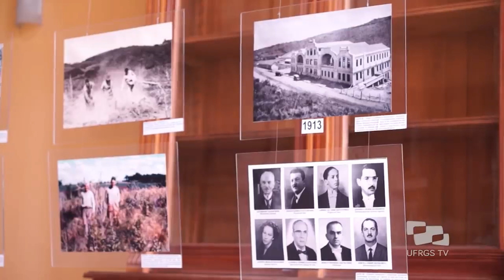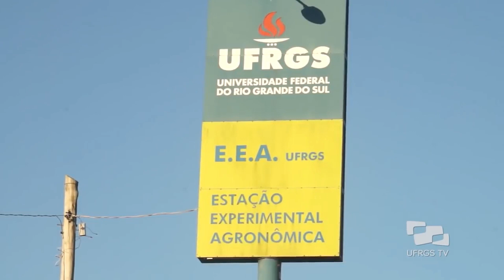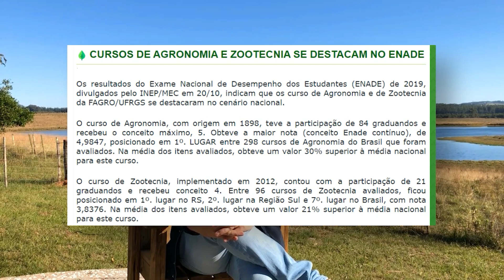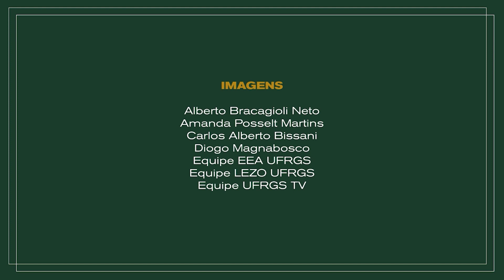Zootecnia - UFRGS Portas Abertas 2021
O curso de Zootecnia da UFRGS tem duração de 5 anos (10 semestres) com oferta anual de 50 vagas (25 por semestre). O profissional Zootecnista é habilitado para exercer atividades em empresas privadas e/ou instituições públicas que desenvolvem a gestão, o planejamento e execução de atividades ligadas à produção animal nas diferentes áreas. São áreas de atuação: o melhoramento genético animal; produção e manejos de espécies com propósito de geração de produtos para uso humano (carne, leite, lã, couro,...); ambiência e instalações que promovam o bem-estar animal e produtividade; desenvolvimento de dietas que considerem os saberes de nutrição e alimentação (e processos de fabricação) para as diferentes espécies; estratégias de gestão e manejos reprodutivos para otimizar as potencialidades produtivas; desenvolvimento de técnicas de avaliação, de classificação e tipificação de produtos e subprodutos de origem animal buscando qualidade, segurança alimentar e economia; promoção de sistemas de produção animal que respeitem a biodiversidade e o equilíbrio do meio ambiente. O aluno egresso do curso de Zootecnia tem uma formação ampla, com conhecimentos científicos e tecnológicos, capaz de atender as demandas no âmbito da produção animal com consciência ética, política e humanista, com visão clara da conjuntura econômica, social, ambiental e cultural do Brasil e do mundo.